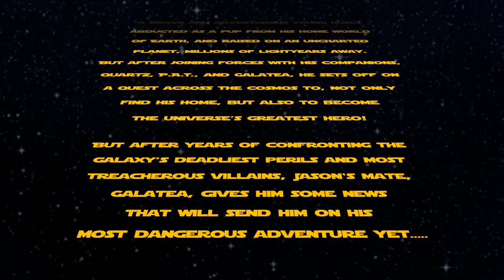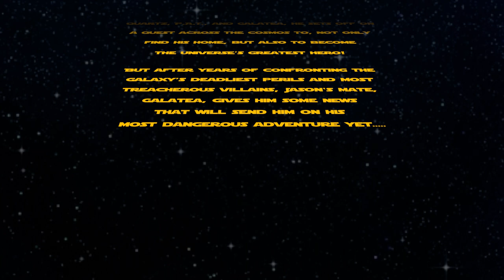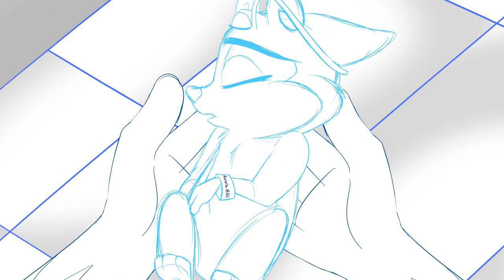Jason Miles- Father's Day Animatic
IT’S FINALLY COMPLETE! This has taken so long for me to finish, much more than I anticipated, but I have been working on a animatic for Father's Day featuring my space hero OC Jason Miles! After years of confronting the galaxy’s deadliest perils and most treacherous villains, Jason embarks on his most dangerous adventure yet… PARENTHOOD!

Jason Miles: Space Husky and all its characters are my original creations. DO NOT COPY, STEAL, OR REPOST!!!

Composed and conducted by John Williams
Produced by George Lucas
Property of Lucasfilm Ltd. LLC